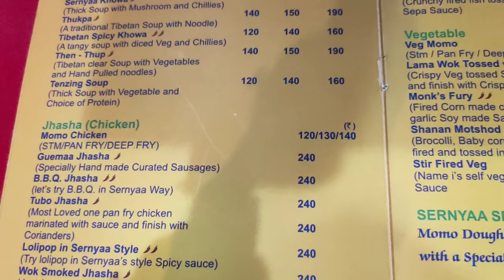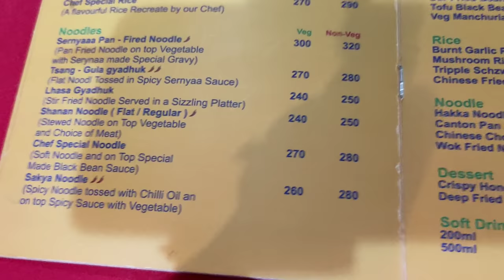Lataa Sanjeev Seth Tibetan food vlog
Hello friends, I am personally a lover of Tibetan food as it has lots of exotic vegetables in it and is cooked in Yummy sauces. I also love momos which are again an integral part of Tibetan food. Hope you like the vlog.

Hello, I am an Indian actress, a qualified Image consultant and a nutritionist. I believe that every woman/girl has full right to look beautiful regardless of her age,size,shape and color, because you are unique in yourself. On my channel you will get to watch makeovers,makeup tutorials, inspirational stories, image management lessons , tips on a healthy life and healthy recepies. Happy watching!!